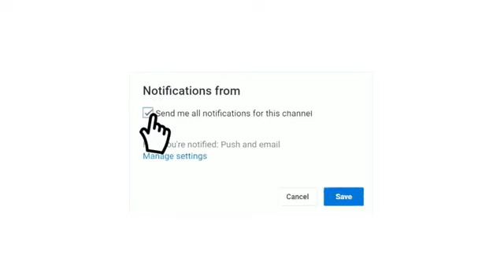موعد مباراة برشلونة و لاس بالماس الدوري الأسباني 2024